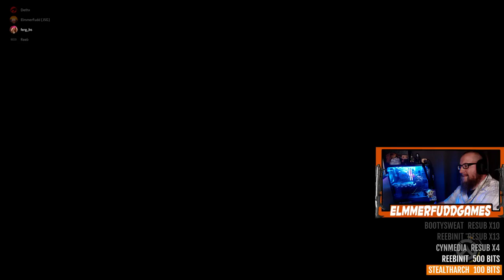[PC] - Overwatch - Back In With The Good Ole' Boys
Hopped back into Overwatch with the OG crew and man did it feel good. This was such an intense and fun match. Defending on Route 66 as Orisa. Very aggressive attacking team but out movement and communication felt pretty good. Cheers!

Deth